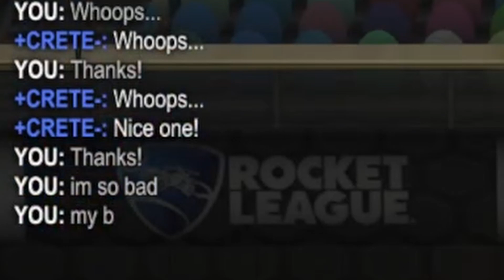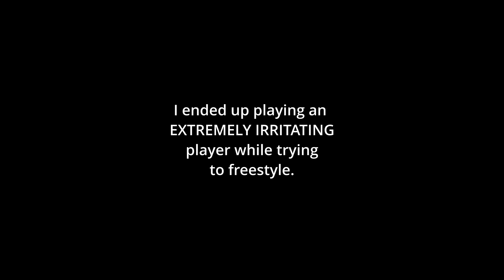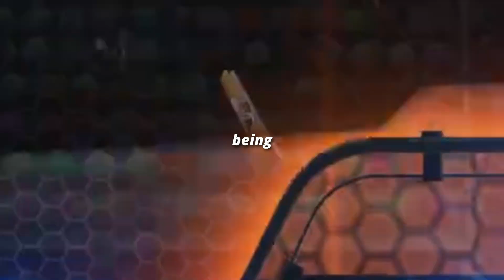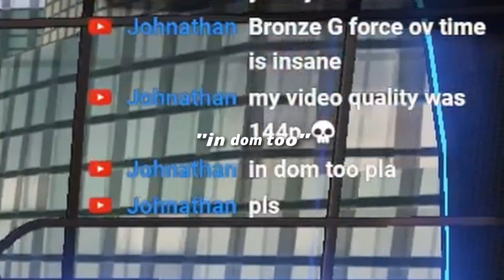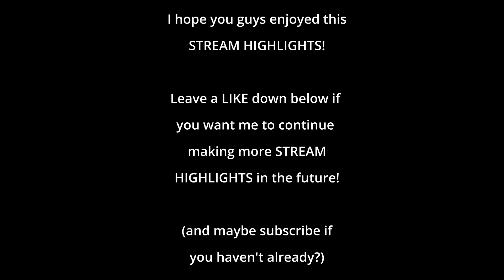DOMINATING with the GIZMO. || STREAM HIGHLIGHTS #6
Today boys, the series returns. Stream Highlights is back and off to a banger start!